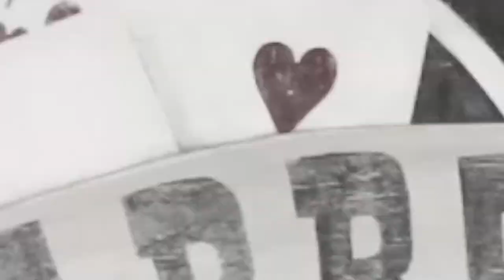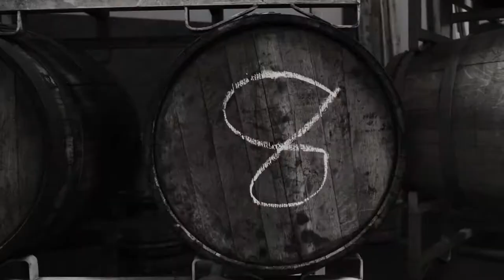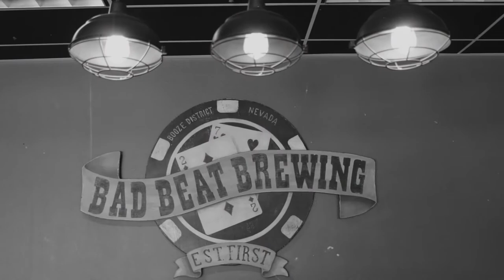SHUT UP & DANCE - Kitten & The Hip - Directed By Jane Maurer & Lisa Prentice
Shut Up & Dance

Dancers: Abby Wolven, Alyssa Bushman, Emma Smith, Jirina Giordano, Kalli Stidham, KTfee, Peyton Paul, Rachel Smith

Directed By:  Jane Maurer & Lisa Prentice
Choregraphy By: Jane Maurer & Lisa Prentice

Filmed & Edited By:  Lisa Prentice Media

Music: "Chambermaid Swing" - Parov Stelar, "Shut Up & Dance" - Kitten & The Hip, "Catgroove" - Parov Stelar
Filmed At: Bad Beat Brewery

Special thank you to Bad Beat Brewery in Henderson, NV!